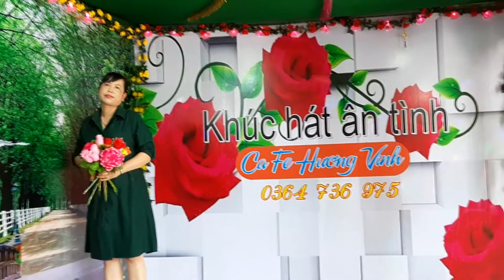GIỌT BUỒN KHÔNG TÊN-- NGỌC THUẬN-- 10.07.2020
ĐC:ĐƯỜNG NHỰA  CẢ GÁO, ẤP 6,XÃ MỸ THÀNH NAM,CAI LẬY, TIỀN GIANG.HÁT VỚI NHAU THỨ 3-6 & CHỦ NHẬT HÀNG TUẦN -- Kính mời quý khách có nhu cầu giải trí đến với CAFE HƯƠNG VINH
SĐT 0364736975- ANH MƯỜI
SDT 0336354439